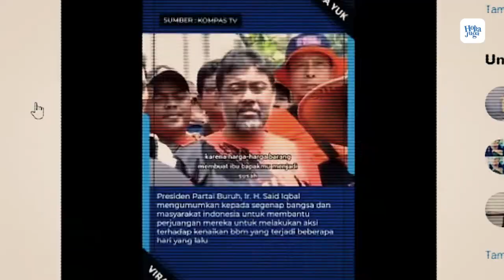Suara Rakyat Jelata Untuk Presiden Jokowi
Lagi-lagi masih ngebahas soal kebijakan kenaikan beberapa barang di Indonesia mulai dari BBM, sembako, dan berbagai produk lainnya ikut naik. Karena seperti biasa, kebijakan pemerintah ini terkadang dinilai tidak kooperatif dan tidak memihak kepada rakyat kecil.